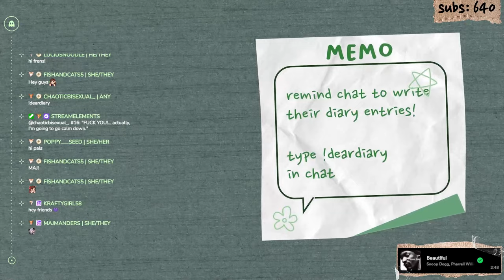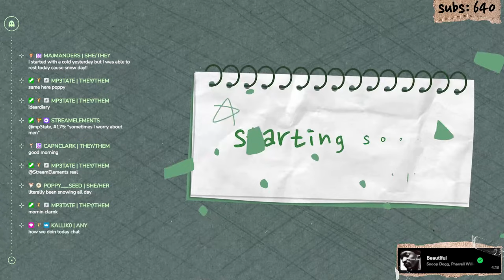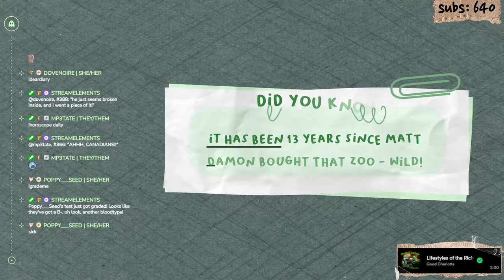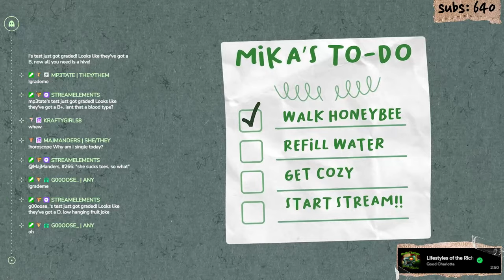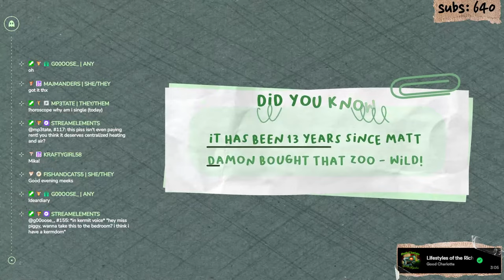Jan 12th, 2024 - Lethal Company w/ KatSkratchh and AshleyRoboto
This channel is only used for uploading VOD content from my Twitch Channel!